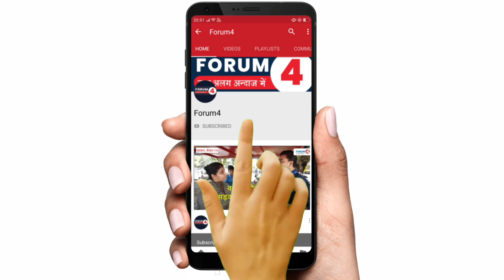मध्य प्रदेश में मामा vs मोदी हो गया? देखिए क्या बीजेपी में पड़ गई फूट? || MP Election || Gwalior